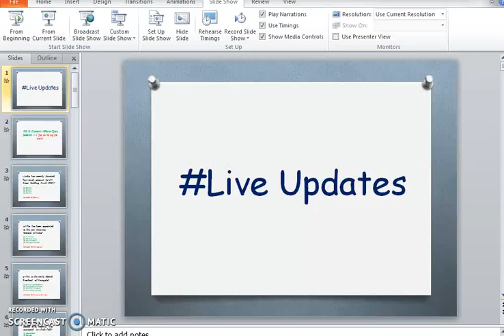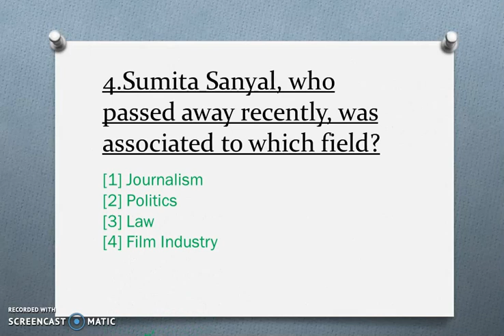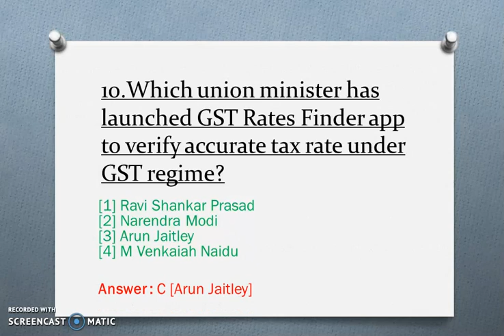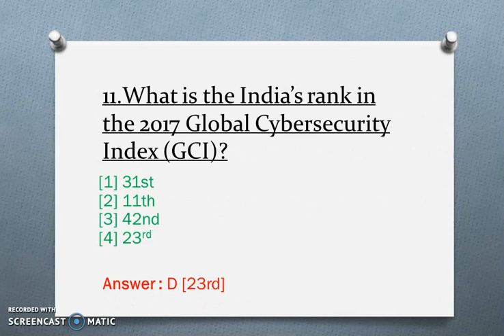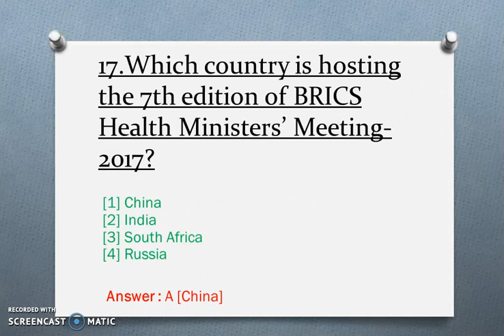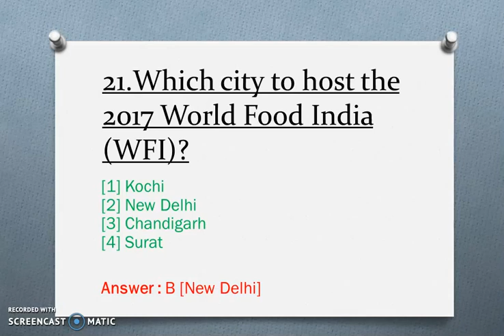LIVE UPDATES | Updated Latest Information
Description
Welcome to LIVE UPDATES. I'm not gonna write long description, If you want to know more about channel then watch my videos. I hope you can find some useful videos for yourself.